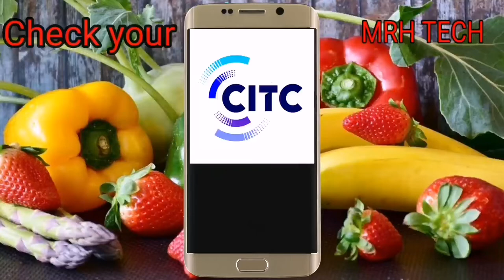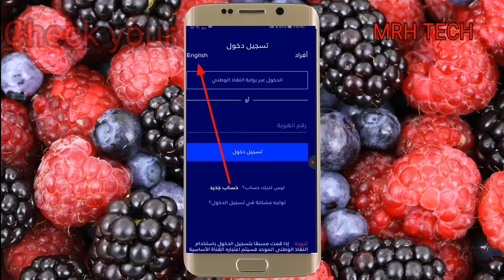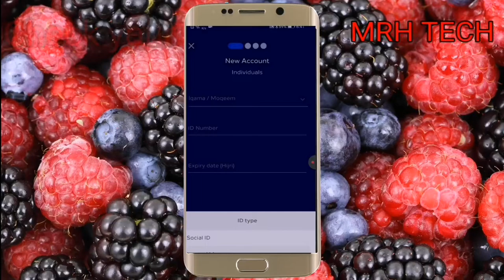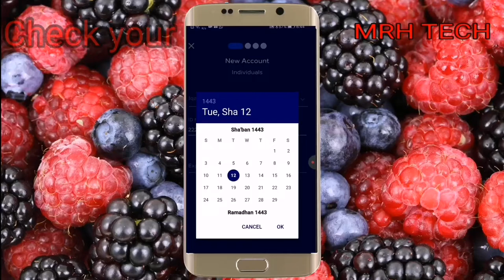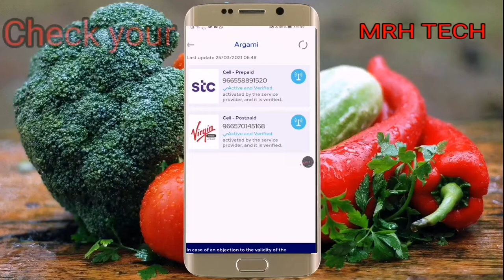How to register citc app | check how many sim in my iqama | citc app kaise open kare | ksa sim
How to register citc app | check how many sim in my iqama | citc app kaise open kare| without absher account | with iqama nambar

Sim card blocking or check status
How to block extra Sim card from my iqama
Saudi Arabia sim card block
How to open citc account
Citc application kaise use kare
How to check how many sim registered my iqama
Without absher check sim card my iqama
How to login citc app
How to delete sim card on my name
How to cancel sim card ksa
Iqama pe Kitna sim card hai
Citc saudi sim check
Sim card band karne ka tarika
Citc app se sim band live proof
citc app login
citc sim cancelation
how many sim card my iqama
citc complaint
citc kaise banate hain
citc app registration
saudi sim cancel online
how to register citc
citc app registration
citc app se sim kaise band kare
citc saudi sim cancel
citc se sim kaise band karen
citc saudi sim check bangla
citc app saudi sim check
citc sim cancellation in hindi

How to check iqama expiry date| iqama expiry date check without absher | Iqama kaise check kare | in hindi & urdu                              👇👇👇👇👇👇👇👇👇👇👇👇